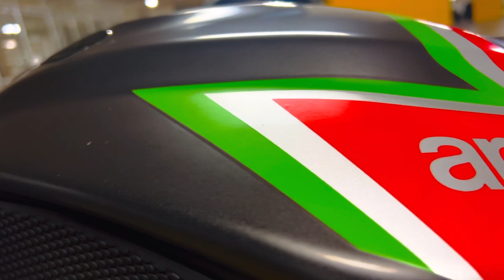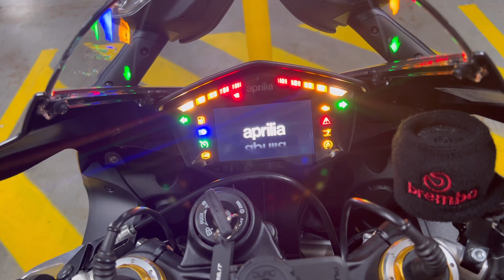Aprilia RSV4 1100 Factory | Walk Around | Pistonchef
SPECIFICATIONS
1078cc liquid-cooled V4 engine, DOHC, four-valves per cylinder, Maximum Power: 217hp @ 13,200rpm; Maximum Torque: 122Nm @ 11,000rpm, six-speed quickshift gearbox, slipper clutch, 199kg wet weight, 18.5-litre fuel capacity

FEATURES
3 Ride Modes, Ohlins electronic steering damper, Ohlins electronic suspension front and rear, quickshifter, Aprilia Performance Ride System - Traction Control, Wheelie Control, Launch Control, Speed limited, Brembo M50 front brake calipers, ride-by-wire engine management